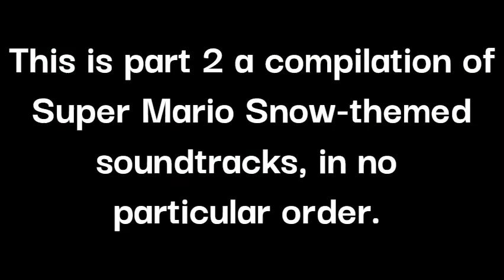Super Mario - Snow Music Compilation 2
There will be more compilations to come soon. Please suggest in the comments!